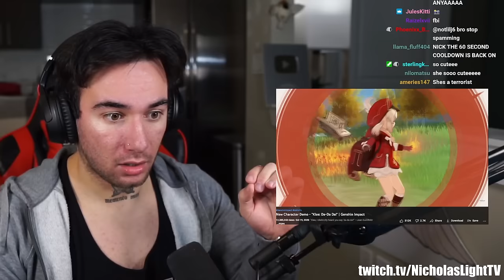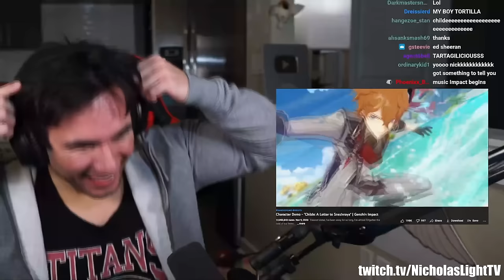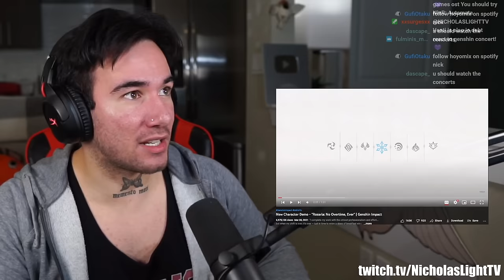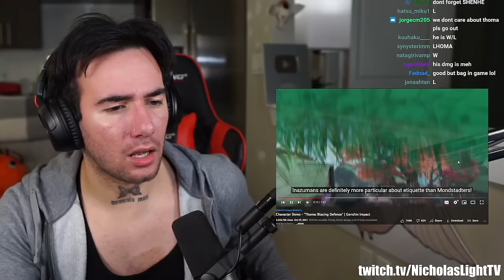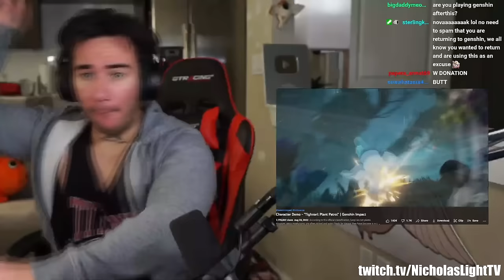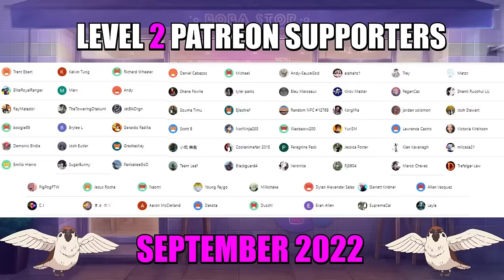NEW PLAYER Reacts to EVERY Genshin Impact Character Demo (I’M OBSESSED)